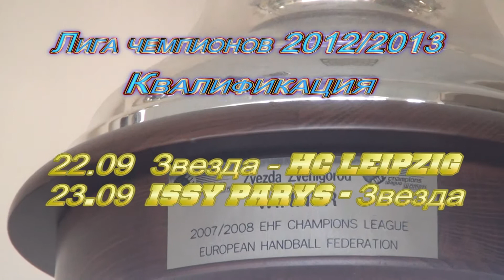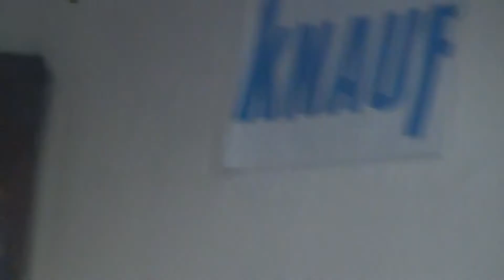Квалификация Лиги чемпионов 2012/2013. Превью